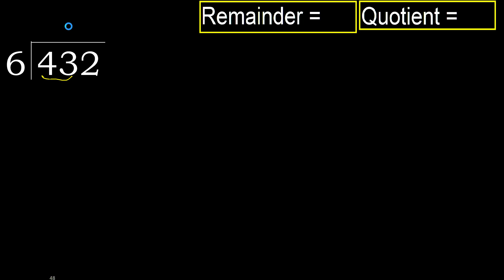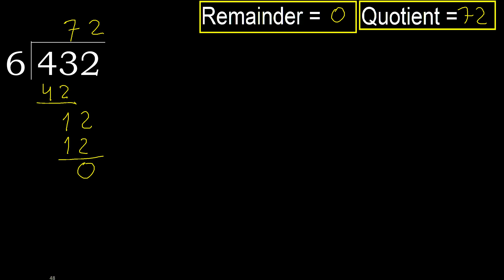Divide 432 by 6 , remainder . Division with 1 Digit Divisors . How to do